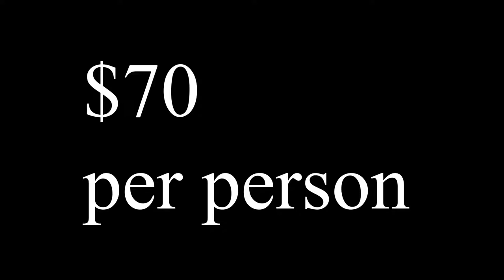Facebook Live (Episode 13)